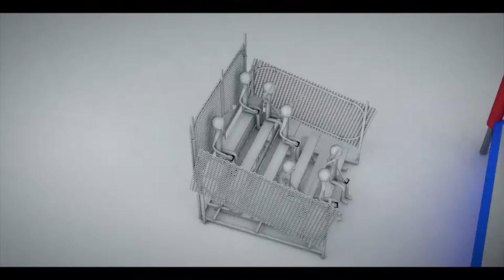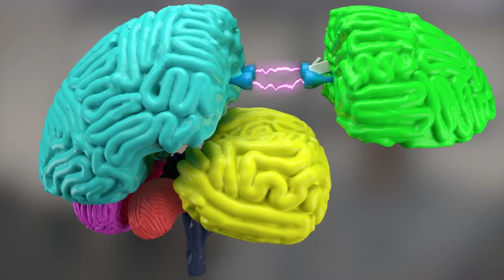Kyle Spencer - Video Editing Portfolio April 2019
This video is meant to showcase the highlights from my video work over the last few years.

I am a freelance video shooter/editor and if you would like to hire me for any editing work I have set up a website as my storefront for this.

If you have a project in mind, on my website you will find a form on the, "Interested in Working Together?" page as well as information about the way in which I approach projects. Please take a look at my site and hopefully we can connect in the future!